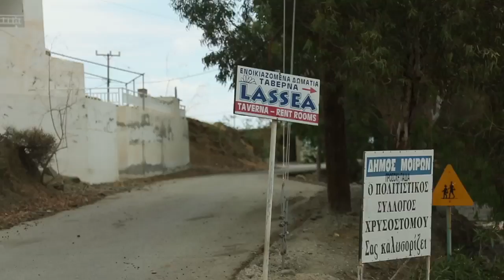-신성지행전- 바울루트 2만km를 가다- 크레타 라새아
CBS 특별기획 新성지행전 바울루트

지중해와 에게해를 연안에 둔 그리스의 아름다운 휴양지들...
그 눈부신 풍경 속엔 그 지역 곳곳을 직접 두 발로 다니며
복음을 전했던 바울의 발자취가 숨겨져 있다.
그리스의 항구도시와 섬들을 따라 배어 있는
바울 사도의 숨결을 느껴보기 위해
평균연령 67세의 장로님들이 여행을 떠난다.

성지전문가, 사진작가, 개그맨, 장로인들로 구성된
5명의 꽃할배 성지순례단이 '바울루트'를 함께 걷습니다.

그레데 해안을 바람막이로 향해 간신히 그 연안을 지나 미항이라는곳에 이르니 라새아 시에서 가깝더라 (행27:7-8)

바울의 마지막 로마행에 지나갔던 도시 크레타 섬의 '라새아'
성경 한줄을 가지고 바울의 전도여행을 따라가며 도착한 이곳, 라새아에서 펼치는 '라새아 첫발 내딛기 경매'

-방송시간-
바울루트 1부 2018년 1월20일(토) 오전 9시
바울루트 2부 2018년 1월27일(토) 오전 9시